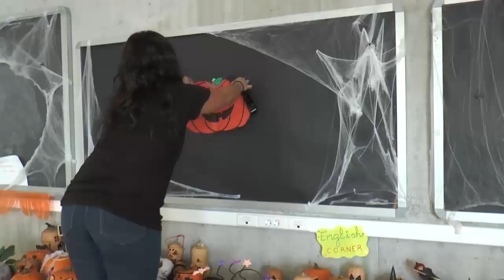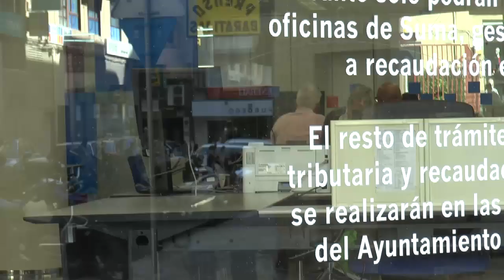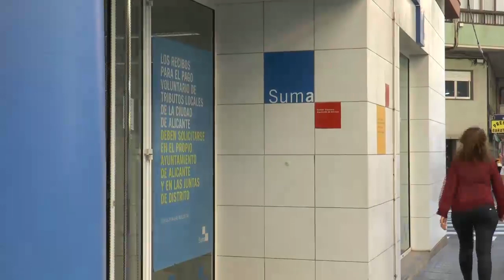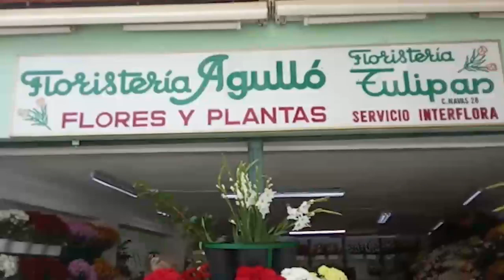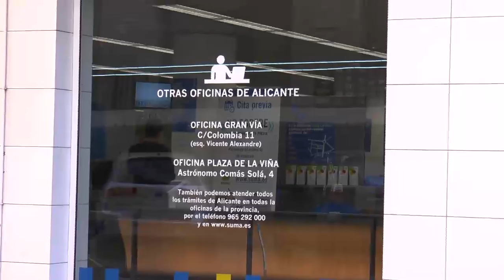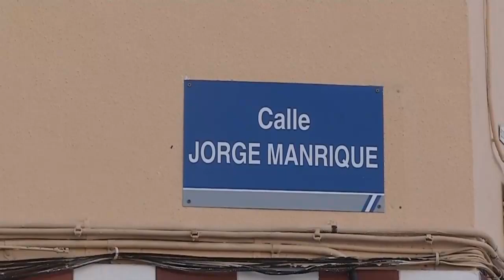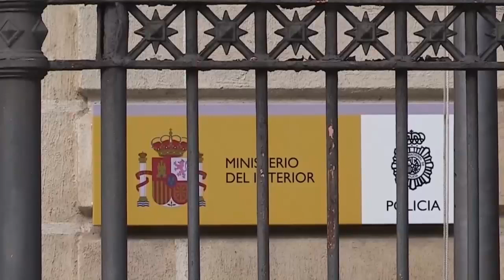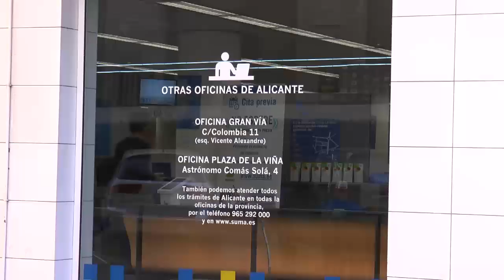Noticias 12 - 31 de octubre 2019